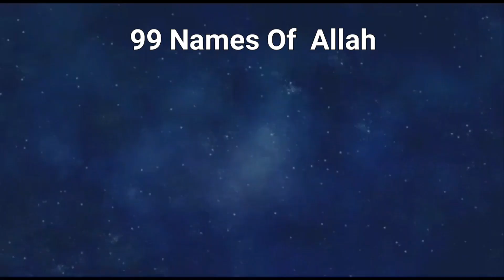29 May 2023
Allah  ky  naam  yaad  hon   dunyan  ki  behlaayan  haasel  ur  aakhrat  mn  jannat